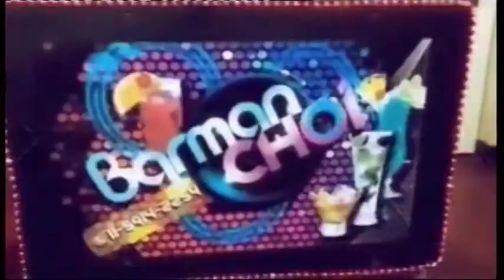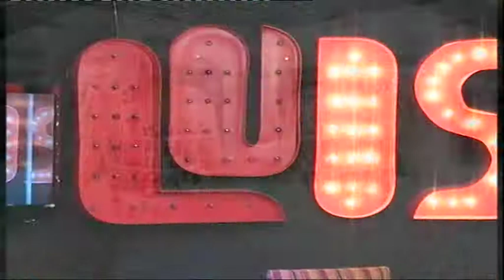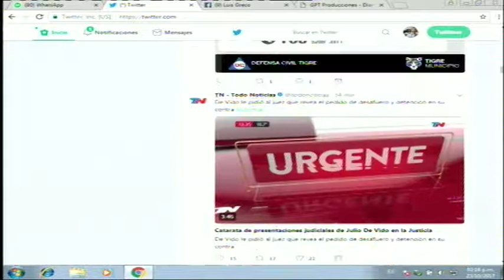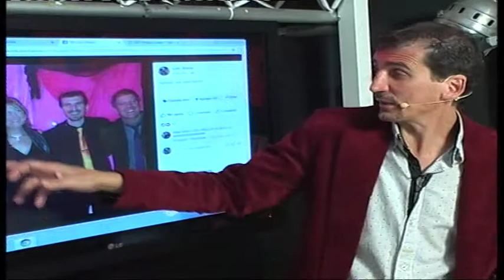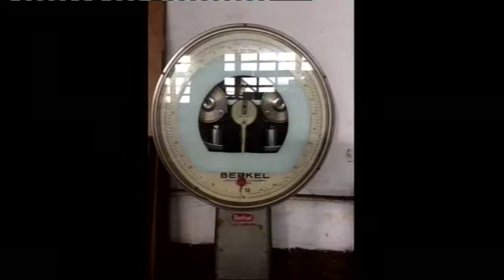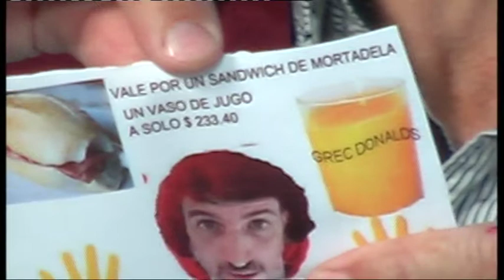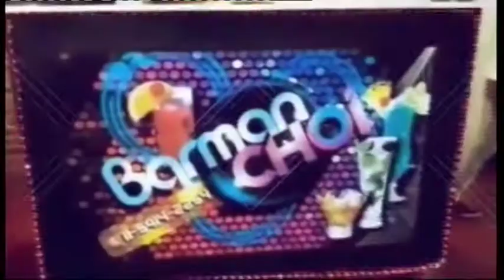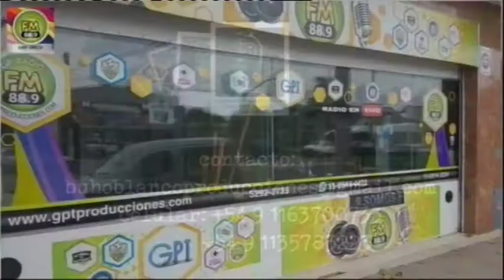LUIS GRECO Y SU SHOW LUNES 23 DE OCTUBRE